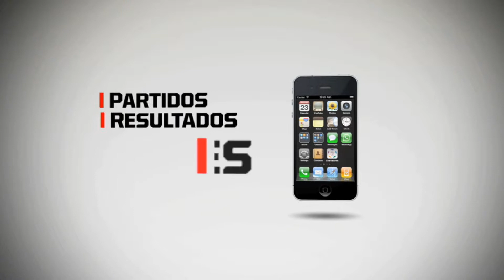APP Copa Bridgestone Libertadores